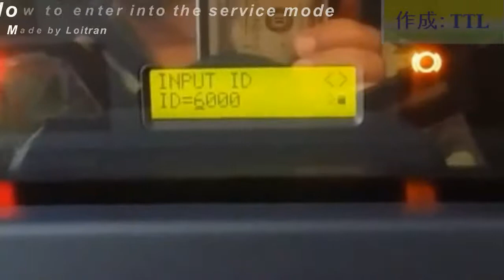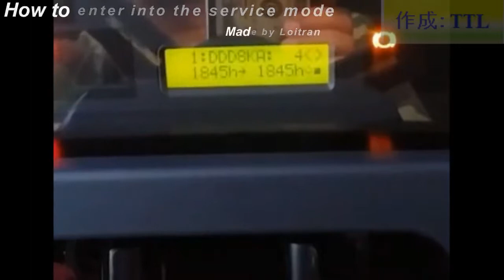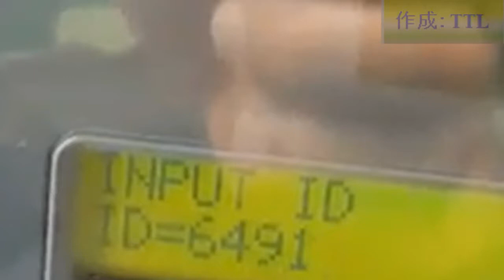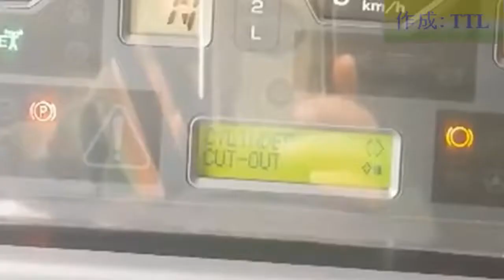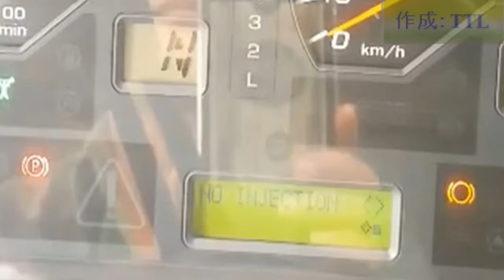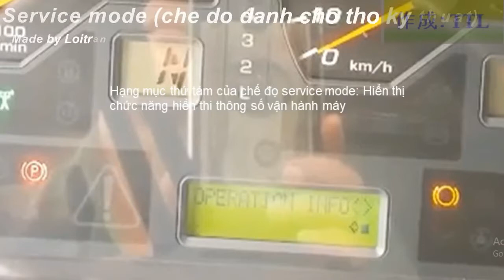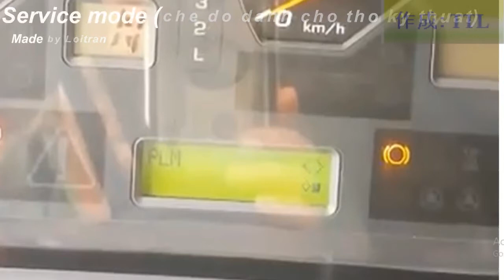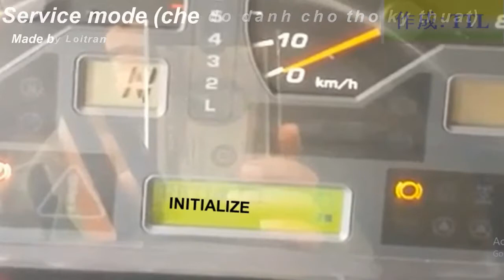HD465 7R & 605 7R (che do danh cho tho sua chua) Dump truck's Service mode part I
HD465-7R & 605 dump truck's Service mode for technicians
HD465-7R & 605 dump truck Texnikalar üçün xidmət rejimi
Truk dump truck HD465-7R & 605 untuk teknisi
HD465-7R & ပညာရှင်များများအတွက် 605 အမှိုက်ပုံထရပ်ကားဝန်ဆောင်မှု mode ကို
HD465-7R & 605 damperli kamyon Servis teknikleri teknisyeni için